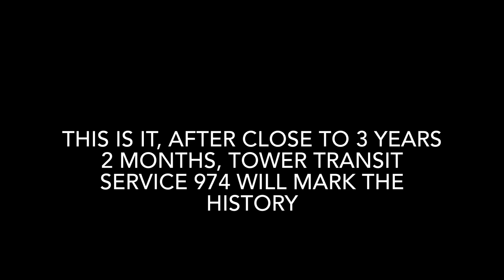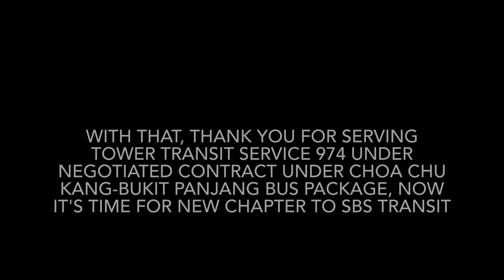Remembering Tower Transit Bus Service 974 Tribute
Created on 24 May 2021. Another un-surprised news that Tower Transit Bus Service 974 will be handing over to SBS Transit from 29 May 2021. At the same time, Service 974 will no longer be  Negotiated Contract (NC) under Choa Chu Kang-Bukit Panjang Bus Package, which will then transfer to Jurong West Bus Package upon handover to SBS Transit from that date.

Basically, Tower Transit Service 974 is a semi-express bus service from Joo Koon Bus Interchange and looping at Bukit Panjang MRT (similar to SMRT Service 983 on where it looped). Service 974 used to be bi-directional from Bukit Panjang MRT - Joo Koon Bus Interchange, which layover at Bukit Panjang Temporary Bus Park until 22 January 2021, before making into permanent arrangement.

Service 974 is just a semi-express bus service, serving Bukit Panjang / Choa Chu Kang as well as Jurong West, with an express bus corridor along Kranji Expressway (KJE) and Pan Island Expressway (PIE) between Choa Chu Kang Drive and Jalan Bahar, marking the very first bus service to do so. It also served Pioneer MRT and some parts of Jurong West that need bus connections.

Anyways, thank you for serving Tower Transit Service 974 for 3 years, let's hope SBS Transit Service 974 can serve better frequency, better fleet and better reliability upon handover. At the end of the video, there will be a short video of Alexander Dennis Enviro500 MMC double decker on Tower Transit Service 974 at Choa Chu Kang MRT/LRT by SBS2831G Transportations.

Wish SBS Transit all the best for the next journey on Service 974, marking the highest bus service under SBS Transit, after Service 860! There are some photos are snapped by me!

R.I.P Tower Transit 974
8 April 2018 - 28 May 2021
Acknowledgements:
©️ LandTransportGuru
©️ SBS2831G Transportations
©️ BusInterchange.net
©️ Kagamine5888H Productions
©️ SGBuses.com
©️ RainbowSpeed4936 Flickr
©️ Rainbowbus (彩虹巴士交匯處) Facebook

Song:
Bitter Sweet Symphony - The Verve (1997)